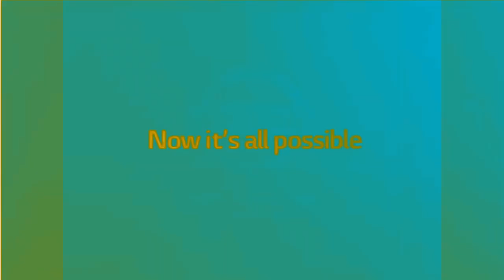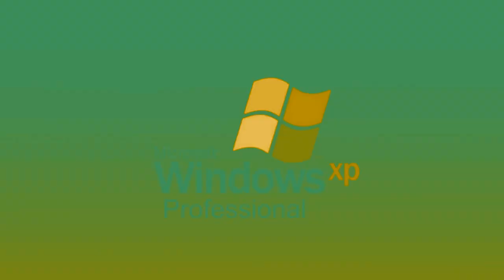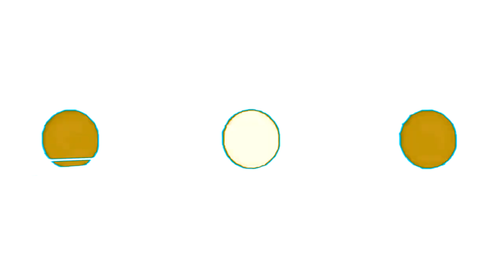((Testing BrushFX) REQUESTED) Full Best Animation Logos in Harsh Vision